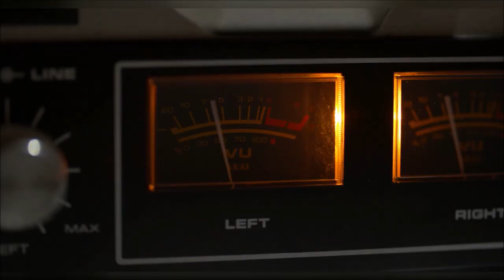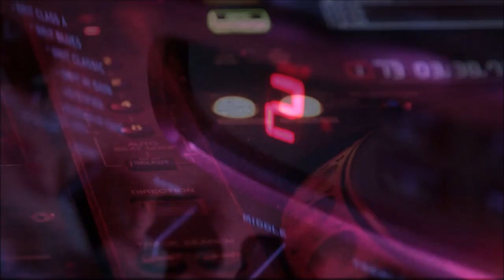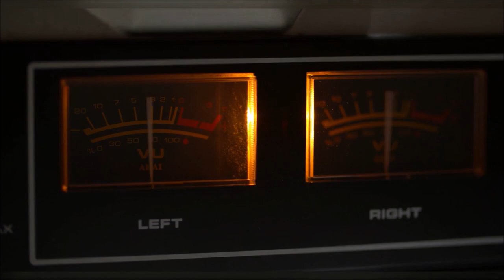3. Bangkok Wakes To Rain - After Art (Pages EP, 2021)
Based on the book of the same name by Pitchaya Sudbanthad | Out on 30 October, 2021.